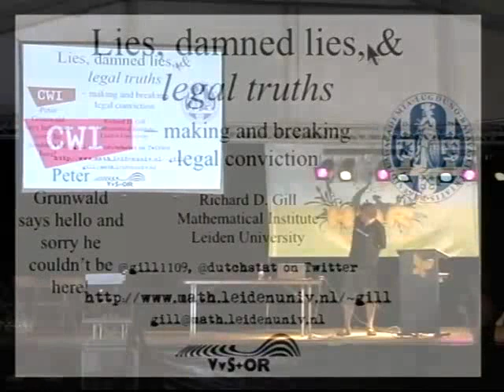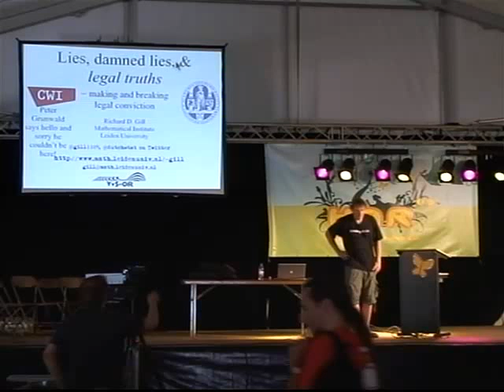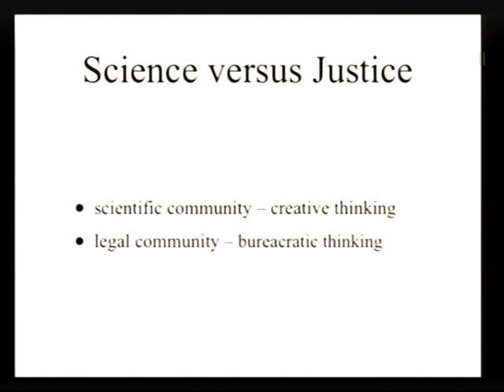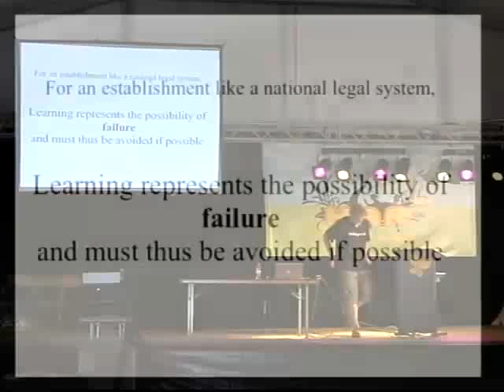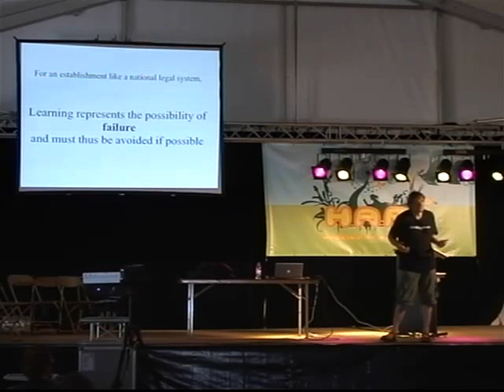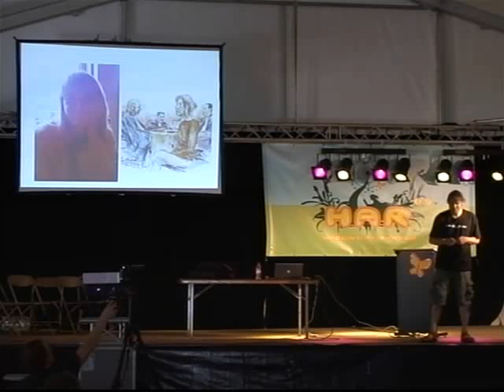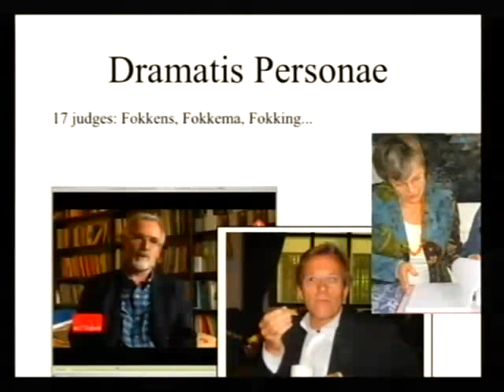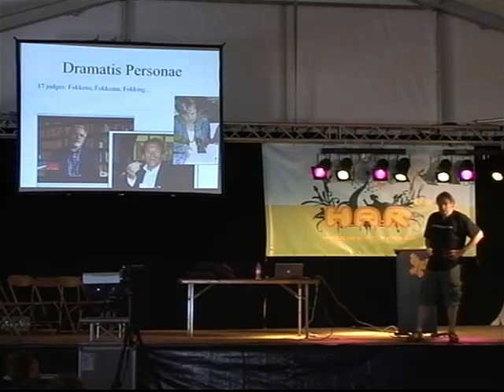HAR 2009: Statistics and the Law 1/6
Clip 1
Speaker: Richard Gill

The case of Lucia de B., alleged serial killer, and others.

The case of Lucia de B. is a highly controversial legal case in the Netherlands, in which a statistically significant correlation between the presence of a particular nurse and the occurrence of suspicious medical incidents on her ward played a central role in getting her a life conviction for serial murder. However, recent re-investigation of the meagre medical evidence for wrong-doing, and re-investigation of the statistics, makes it very plausible that no murders were committed at all, by anybody. The Dutch supreme court has recently overturned the conviction and a re-trial has started start.